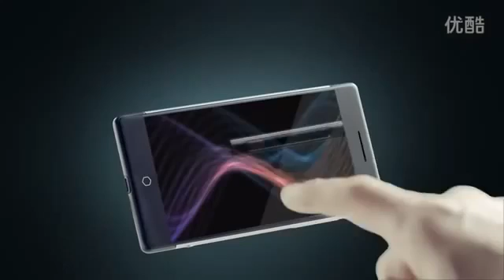Release Takee world's first holographic 3D smartphone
TAKEE 1 MT6592T 2.0GHz Octa Core 5.5 Inch FHD OGS 3D Display Screen Anroid 4.4 with TOS Holographic Smartphone

Highlights
- 5.5 inch IPS OGS Screen, FHD 1080P 3D Display with Corning Gorilla III
- MT6592 2.0GHz Octa core
- Support 3G network: GSM 900/1800/1900 & WCDMA 900/1900/2100MHz
- 2 GB RAM + 32 GB ROM
- 13MP Back Camera + 5MP Front Camera
- The latest Android 4.4 System with T OS
- Bluetooth: Version 4.0
- Fast Charging Support
- Language: Simplified Chinese, Traditional Chinese, English
- Takee world's first holographic 3D smartphone